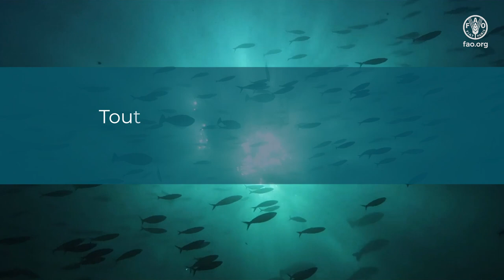Initiative Pêche Côtière Conserver la biodiversité marine dans les zones côtières